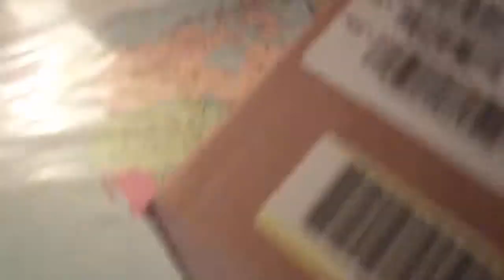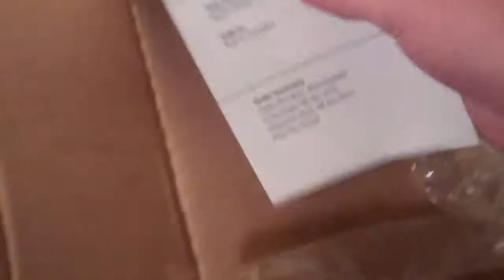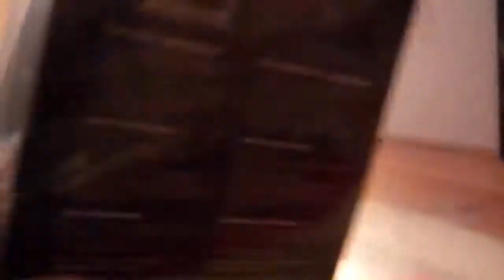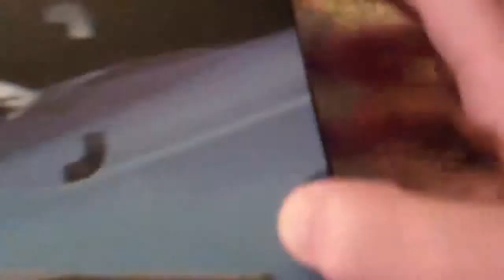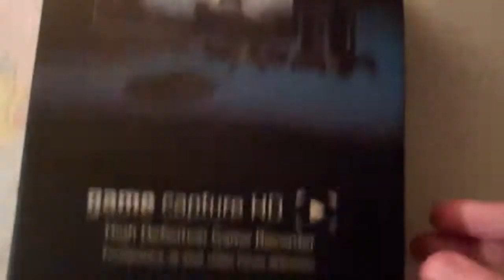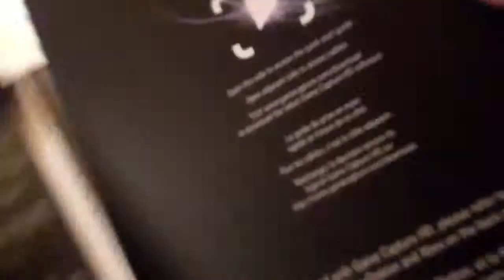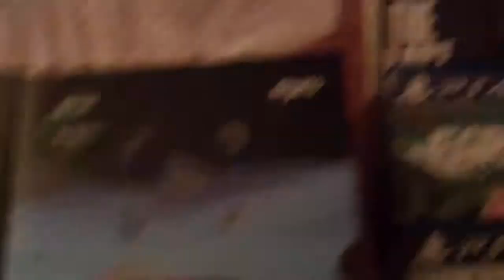SPECIAL: ELGATO UNBOXING (NL)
Speciaal voor mijn verjaardag heb ik voor jullie deze unboxing video van de Elgato Game Recorder HD.

Niet de beste unboxing video dat weet ik, ik moest even deze video snel maken, enjoy!